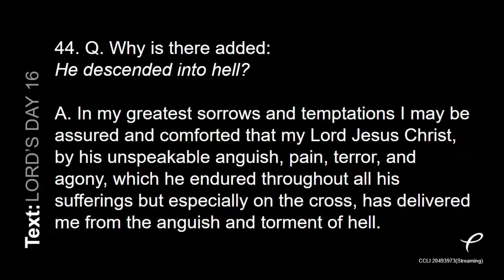But What If There’s No Party? - Dr. Jeff Temple - October 22, 2023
Pre-Service Song: Hymn 77: 1, 2, 3
*Votum and Salutation
*Congregational Singing: Hymn 41: 1, 2
Congregational Singing: Psalm 49: 1, 3, 4
Text: Lord’s Day 16, Q&A 44
Sermon:
But What If There’s No Party?
*Congregational Singing: Hymn 24: 1, 2, 4, 5
*Congregational Singing: Hymn 16: 1, 3, 5
*Benediction